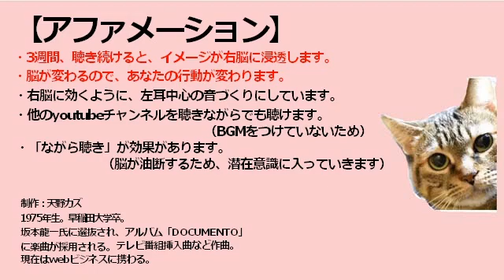自己啓発の言葉【一点集中して突破せよ】【BGMなしアファメーション 男ボイス】